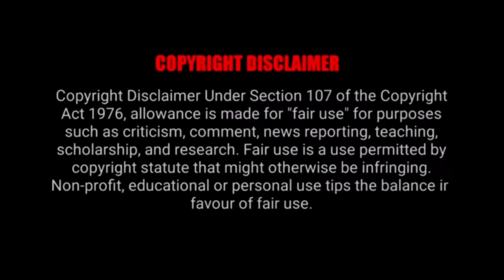bheemlanayak glimpse troll || daniel shekar glimpse